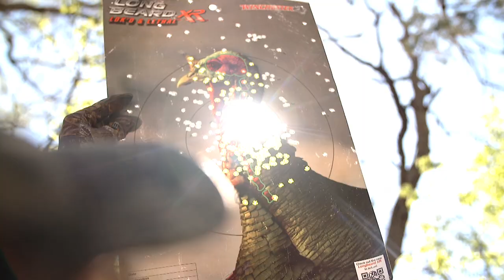Hunting Bear, Deer, Elk, Gators and More! Winchester Deadly Passion Season 6 Promo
Hunting highlights from bear, elk, deer, antelope, gators, mule deer, fly fishing Alaska and Belize along with family adventures from an incredible season 6 of Winchester Deadly Passion.  Melissa Bachman takes you through a heart pounding year of one adventure after another. Watch each episode year round, Sundays on Sportsman Channel.